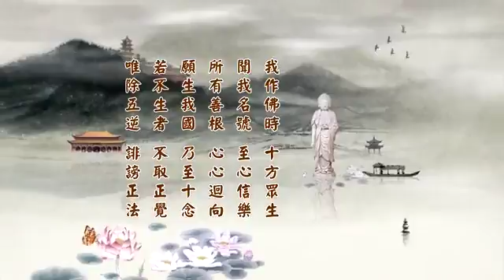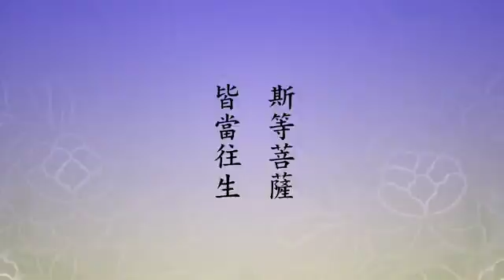【淨空法師】2014 淨土大經科註 __ 476